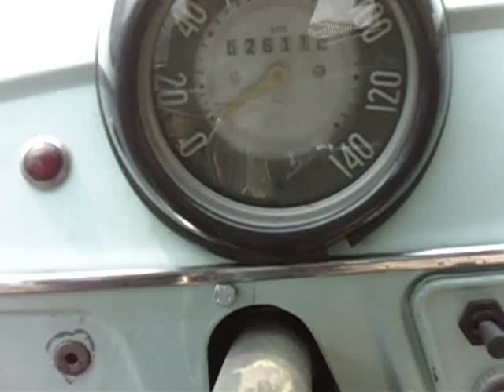Syrena 105 - pokaz przedpremierowy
Syrena 105 - już wkrótce ponownie na polskich drogach :)